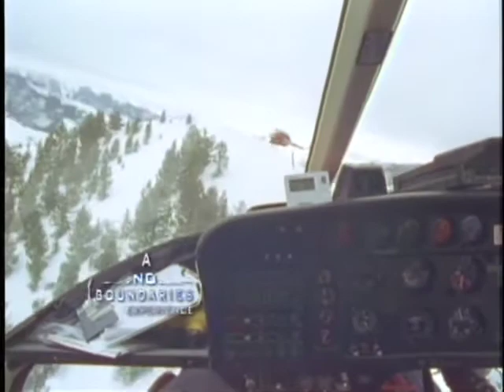No Boundaries (Arnold Sports Film Festival 2011)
No Boundaries.